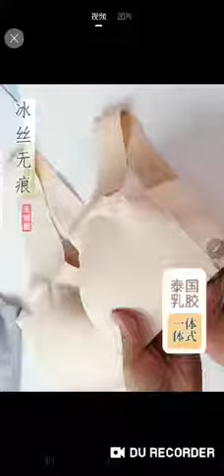ice silk bra